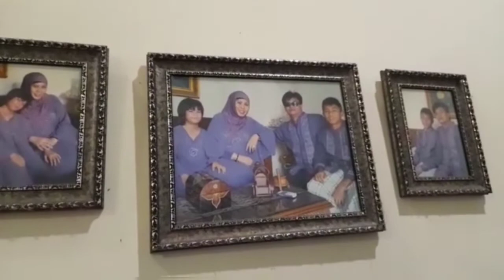Kegiataan Hatam Quran di kediamaan Tien Suharti Mobiliu.